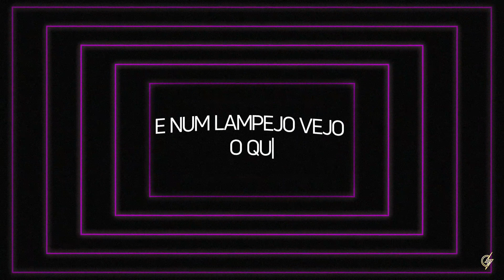Gambiarock | Se depender de mim (Lyric Vídeo)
Se Depender de Mim

Vc tem nos olhos o desejo
E num lampejo vejo
O quanto é profundo mergulhar

Me envolve de um jeito
Com seus mistérios e segredos
Cheia de suspense no ar

(Refrão)
Sei que sou capaz
De fazer suas fantasias reais

Só estalar os dedos
Eu evaporo meus pensamentos
Corro e me atiro no seu mar

Me rastejo e te cortejo de joelhos
Peço quase em desespero
Eu quero é te provar

No pé do seu ouvido
Te conto um segredo

⚡ Gambia Rock ⚡
Fhilipe Maia - vocal
Erik Hendges - guitarra
Anderson Lima - baixo
Tiago Angeli - bateria

Produção: Bruno Lima